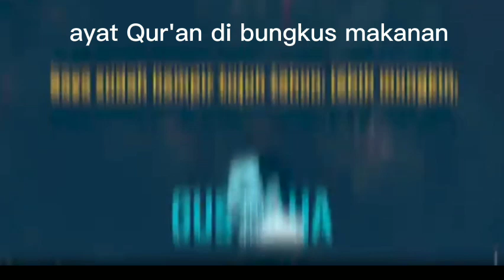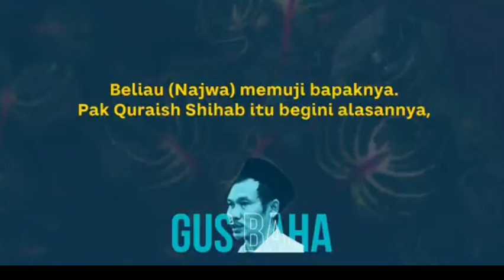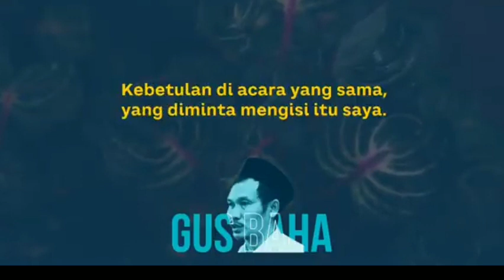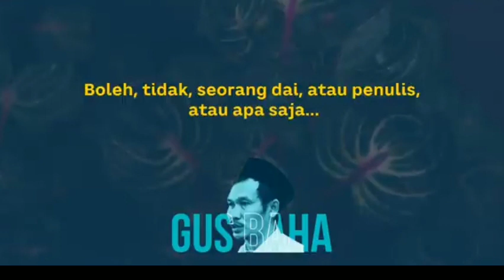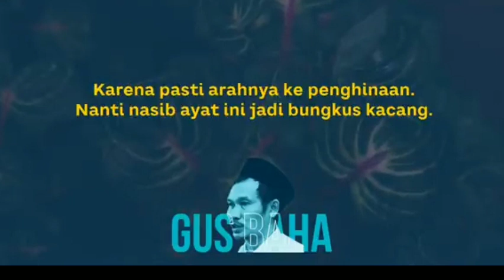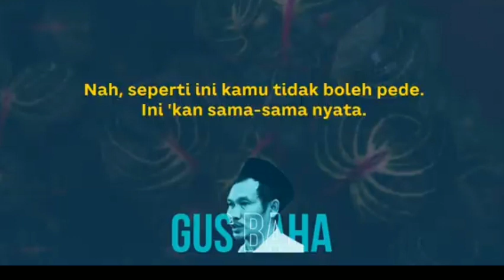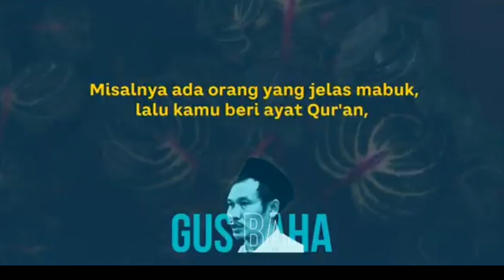gus baha ayat qur,an di bungkus makanan